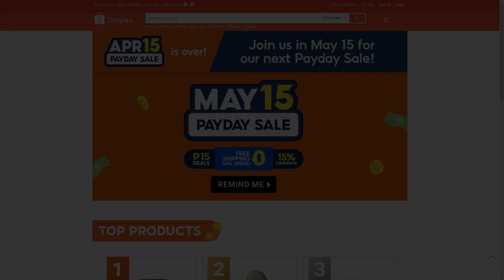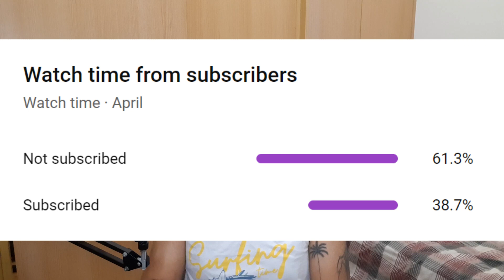Educate Yourself and Learn How to Change Your Mind - Peso Smart PH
I've been a big fan of Warren Buffett for the longest time and I still am to this day. My investing habits, strategy and goals was and is modeled around his principles that has been battle tested all throughout the years/decades. He's one of the most, if not the most successful investor in the history of the world for a reason. Don't get me wrong, his ways are still applicable up to this day and will be a very viable investing strategy for the years and decades to come. However, we can't treat everything he say as "gospel" as that will prevent us from seeing the bigger picture.

Warren and his business partner, Charlie Munger, are not big fans of the new trading and investing craze, cryptocurrency. They said all sorts of stuff over the years and to sum it up, basically what they're saying is that crypto is a sham or scam. So as a big fan of them, I closed my mind from the idea of giving crypto a chance. But the good thing is, my brother is a bit of a risk taker himself and he got me involved in the crypto space 3 years ago. And ironically, I was in the crypto space even before I started investing in stocks. I bought my first few cryptos $TRX, $XRP and $ADA back in February 2018 and held it until this year. I started investing in PH stocks back in December 2018.

However, I only got serious with crypto from the beginning of last month, April. I read everything that I can search online about the topic along with the blockchain technology. I invested and traded on eToro and Binance and learned a ton of lessons about the space. I also watched countless videos about the topic to educate myself. After all this work, I found out that Warren and Charlie's principles from Ben Graham can also be applied to crypto projects. Although not everything's applicable, finding a good project, buying and holding it can also be a viable winning strategy in the crypto market. And I believe that cryptocurrency is here to stay and it has a place in our future moving forward.

But of course, the crypto market is still highly speculative at this stage and it's not regulated by any entity so the market is ultra-volatile. Make sure you understand how blockchain, crypto projects and cryptocurrencies work before you put your hard earned money into it. As a lot of people in the space always say, "invest money that you're willing to lose".

I hope that everything I said in this video and what I wrote above made sense. The point that I want to make is that we can always change our minds with the proper education and guidance. We can always play it safe and stick to the thing that we're used to but it won't hurt to take on some risk, especially when we're young, and learn something new.

P.S. I'm still a big fan of stock investing and will continue to invest in the PH market. I just added crypto to my portfolio to add some spice to it. 😁

➜ Deals as low as PHP15
➜ 15% Cashback
➜ MAYSHPIA: ₱100 Off at ₱400 Minimum Spend.

Schedule a free 1:1 session with me!